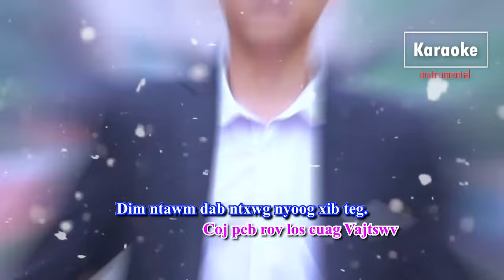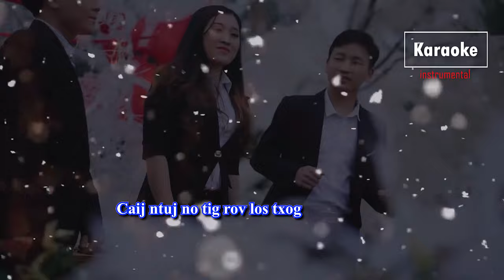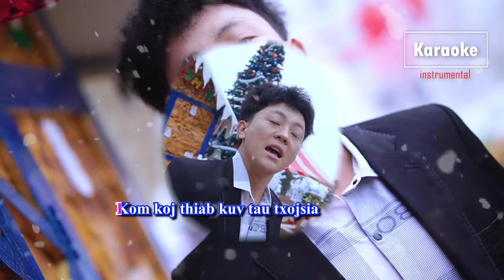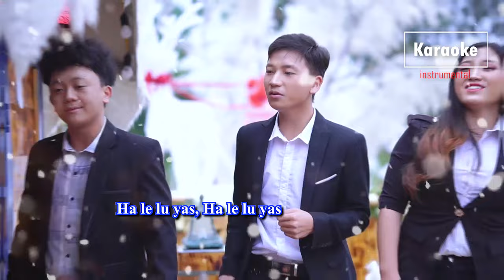Koob Tsheej Yexus Yug Karaoke || Thoob Ham